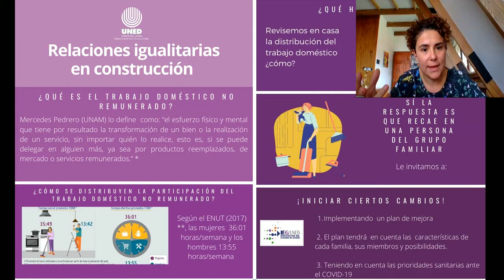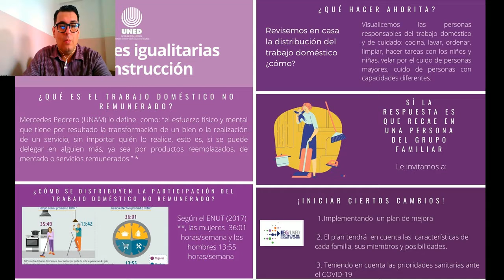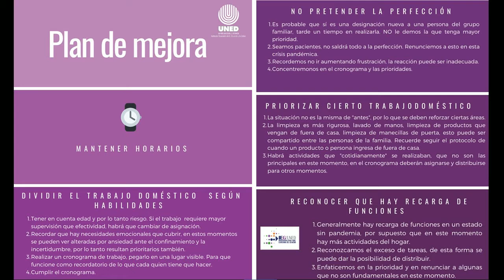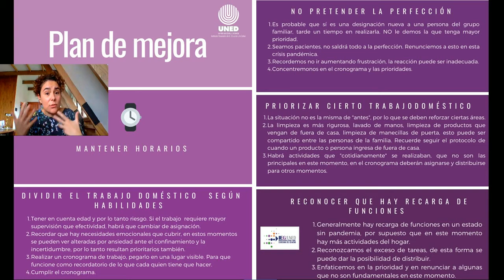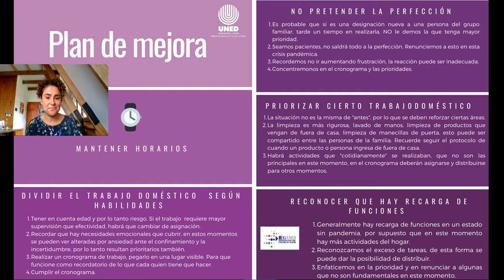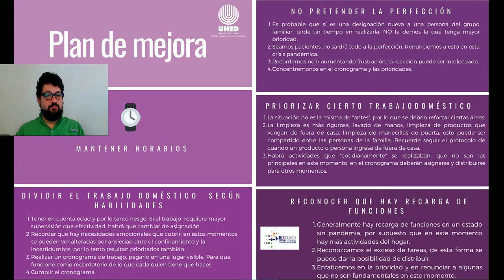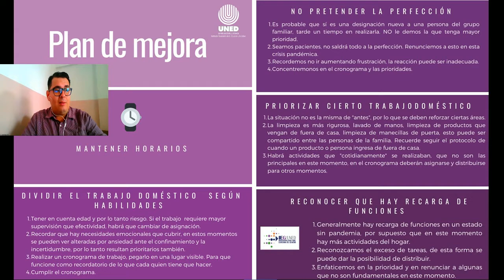ElMundoQueSoñamos - Construyendo Relaciones Igualitarias ante el COVID-19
ElMundoQueSoñamos - Construyendo Relaciones Igualitarias ante el COVID-19 | Pablo Ramírez Solano y Natalia Mora Navarrete del Instituto de Estudios de Género de la UNED | 23 de Abril del 2020, 11 AM